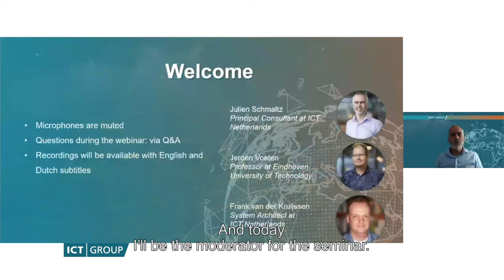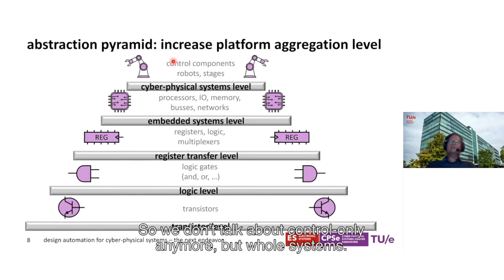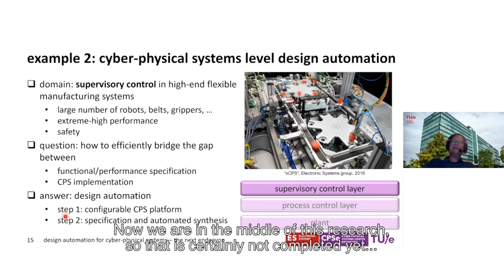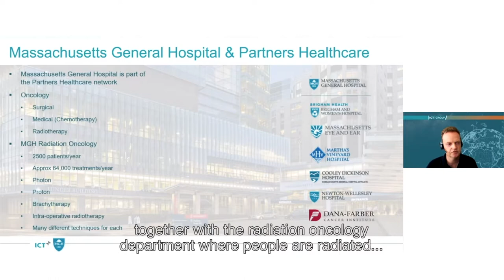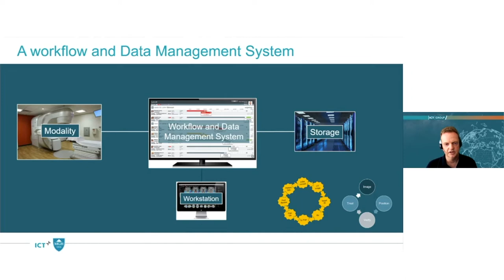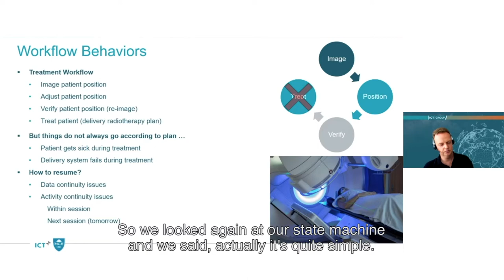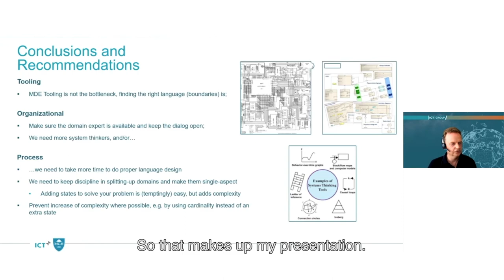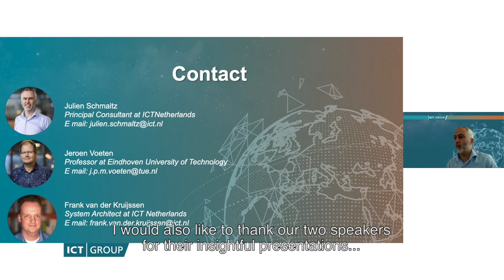Webinar | ‘Model Driven Engineering: efficiently developing software in a complex environment' (ENG)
Model-Driven Engineering (MDE) is a software development methodology which saves businesses a significant amount of time and money and enables them to streamline their operations. All parties can now work together within a single model which improves coordination between various stakeholders resulting in a more robust software solution with fewer bugs. Moreover, it reduces the time-to-market. MDE is perfect for businesses with a need for complex and error-proof software.